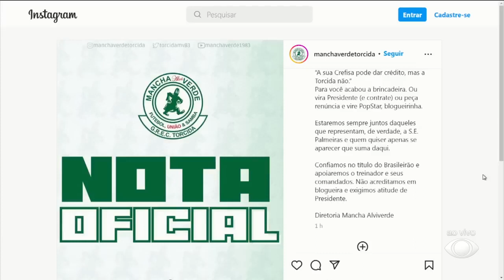CRAQUE NETO DETONA GESTÃO DE LEILA PEREIRA NO PALMEIRAS